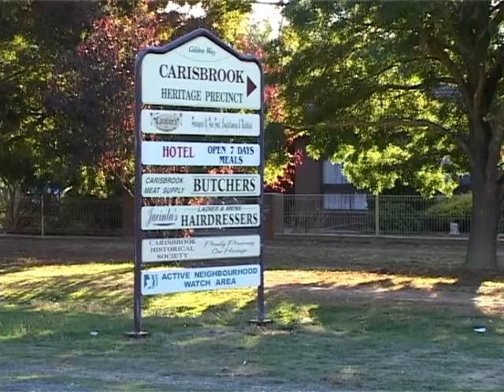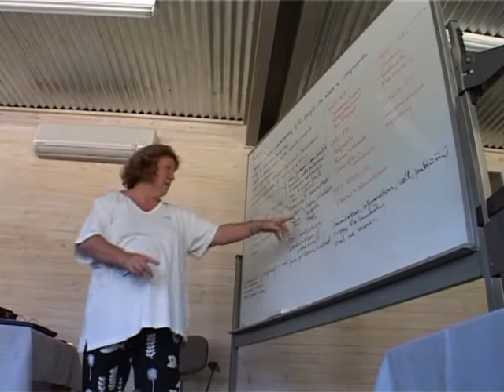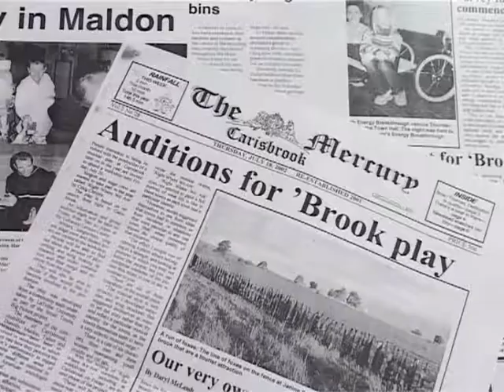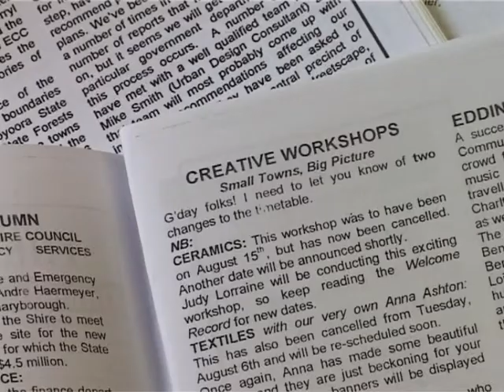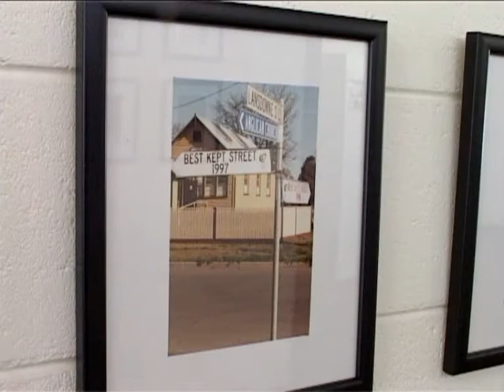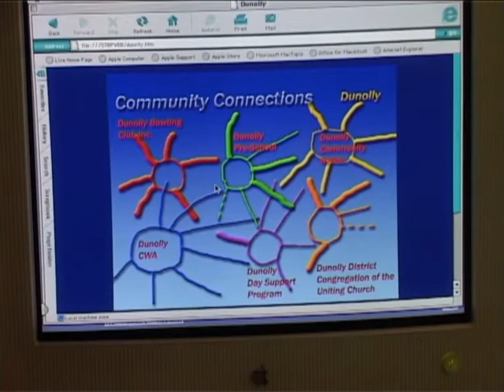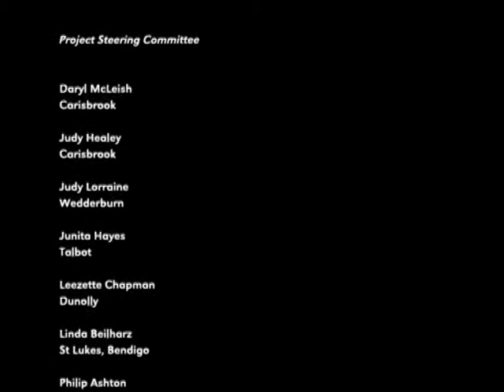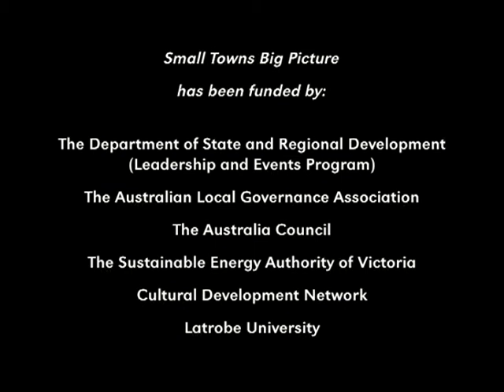Small Town Big Picture, Dunolly, Imagelink,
Produced by Imagelink for The Centre for Sustainable Regional communities La Trobe University, Bendigo and The Cultural Development Network Melbourne